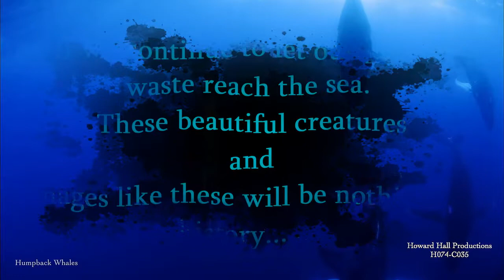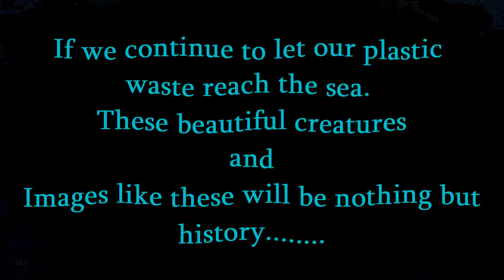The Ocean of India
Howard Hall kindly allowed me to use this humpback whale footage for a piece of music I based on whale like sounds I managed to create with electric guitar.
To see more beautiful marine video.